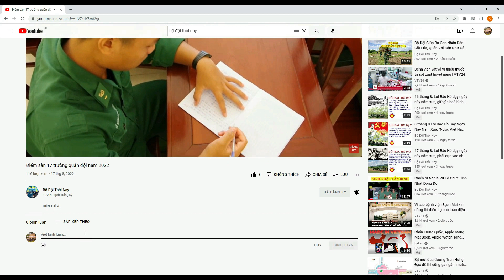4 tháng 10. Lời Bác Hồ dạy ngày này năm xưa